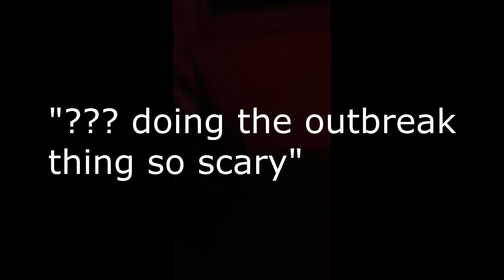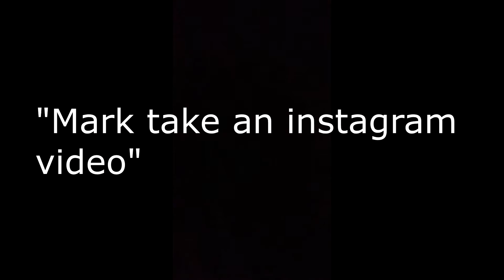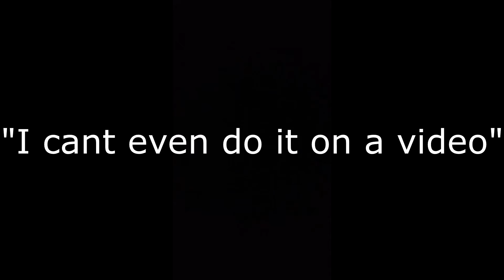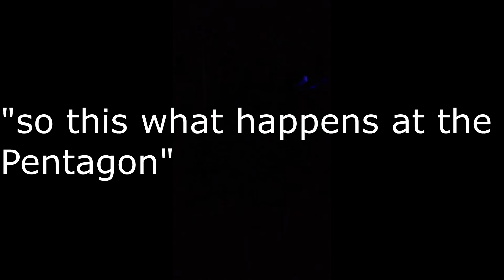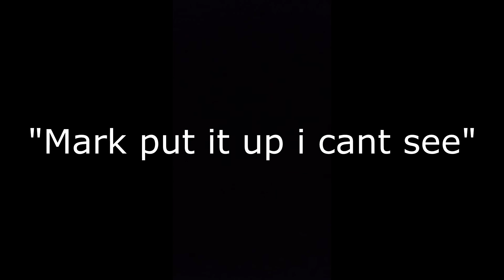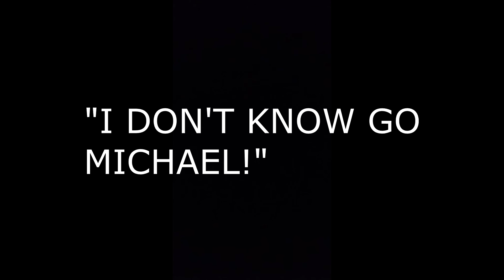Outbreak zombie horror attraction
This video was filmed back in July at Myrtle Beach, South Carolina. I had not gotten a chance to edit this for awhile so here it is. Expect to see some spelling/grammar errors because I am still getting used to Sony veges. This also took around 8-10 hours to do so enjoy!